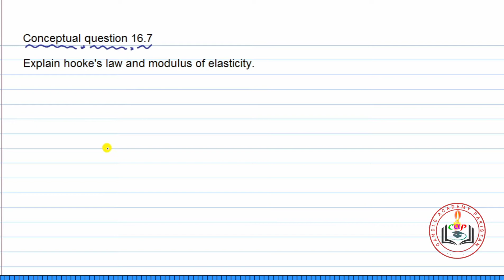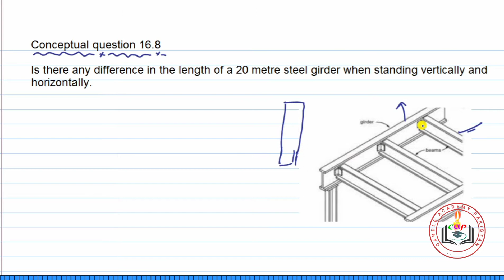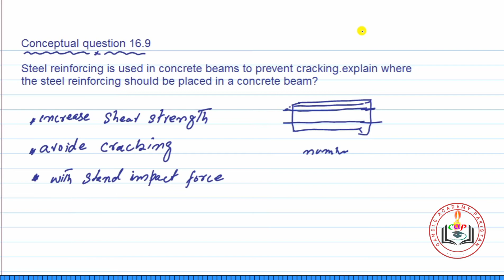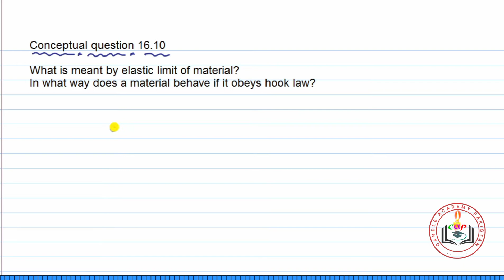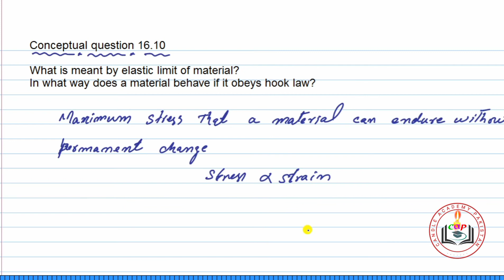Conceptual questions of chapter 16 part 3 | physics of solids 15 | class 12 physics fbise and kpk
welcome to candle academy Pakistan. this is  lecture 15 of chapter 16 Physics of solids for class 12 Federal board and kpk board. in this lecture exercise conceptual questions part 3 is solved.
following are the statements of the questions solved  in this lecture.

00:46   Conceptual question 16.7
Explain hooke's law and modulus of elasticity.

04:33    Conceptual question 16.8
Is there any difference in the length of a 20 metre steel girder when standing vertically and horizontally.

07:50    Conceptual question 16.9
Steel reinforcing is used in concrete beams to prevent cracking.explain where the steel reinforcing should be placed in a concrete beam?

11:18    Conceptual question 16.10
What is meat bi elastic limit of material?
In what way does a material behave if it obeys hook law?

14:26     Conceptual questions 16.11
Cast iron beams are used in bridge in building construction. The lower part of the beam is thicker than the upper part. Why is it better for a lower part of the beam to be thicker than the upper part? Give reasons for your answers including reference to the tensile and compressive strength.